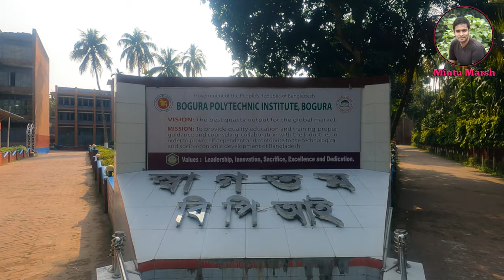বগুড়া পলেটেকনিক ইন্সটিটিউট উত্তরবঙ্গের শ্রেষ্ঠ টেকনিক্যাল বিদ্যাপিঠ Bogura polytechnic institute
বগুড়া পলিটেকনিক ইন্সটিটিউট গণপ্রজাতন্ত্রী বাংলাদেশ সরকারের শিক্ষা মন্ত্রনালয়ের কারিগরি শিক্ষা অধিদপ্তরাধীন একটি সরকারী শিক্ষা প্রতিষ্ঠান। এতে বাংলাদেশের কারিগরি শিক্ষা বোর্ড কর্তৃক ৪ বছরের ডিপ্লোমা-ইন-ইঞ্জিনিয়ারিং শিক্ষা কার্যক্রম পরিচালিত হয়। ঐতিহ্যবাহী বগুড়া শহরের প্রবেশ পথে বগুড়া পুলিশ লাইন্স-এর বিপরীতে শেরপুর রোডে শোভনীয় দালান কোঠায় সজ্জিত ঐতিহ্যবাহী বগুড়া পলিটেকনিক ইন্সটিটিউট অবস্থিত। ১৯৬২ সালে বগুড়া শহরের কেন্দ্রস্থলে ( সাত মাথায় ) তদানিন্তন এডওয়ার্ড ইন্ডাষ্ট্রিয়াল স্কুলের প্রাচীর ঘেরা ভবনে ইন্সটিটিউট এর কার্যক্রম শুরু হয়। সিভিল ও পাওয়ার টেকনোলজি নিয়েই যাত্রা শুরু করেছিল এই প্রতিষ্ঠানটি।
Bogura Polytechnic Institute Best Technical College in North Bengal Bogura Polytechnic Institute
Bogra Polytechnic Institute is a government educational institution under the Directorate of Technical Education, Ministry of Education, Government of the People's Republic of Bangladesh. It is a 4-year Diploma-in-Engineering education program conducted by the Bangladesh Board of Technical Education. The traditional Bogra Polytechnic Institute is situated on Sherpur Road opposite the Bogra Police Lines at the entrance to the traditional town of Bogra. In 1962, the Institute started its activities in the walled building of the then Edward Industrial School in the heart of Bogra city (Sat Kada). This company started its journey with civil and power technology.